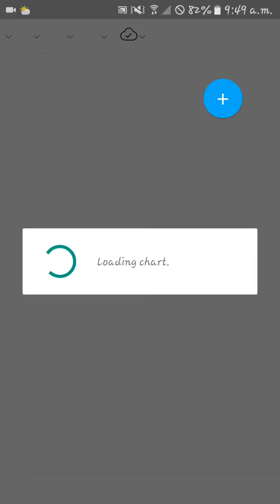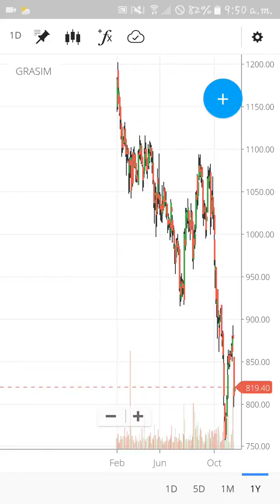Buy Grasim Industries Ltd.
Volume

25,771

Prev Close

807.60

Day's H/L (Rs.)

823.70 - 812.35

52wk H/L (Rs.)

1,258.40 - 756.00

Mkt Cap (Rs. Cr)

53,729.21

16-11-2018